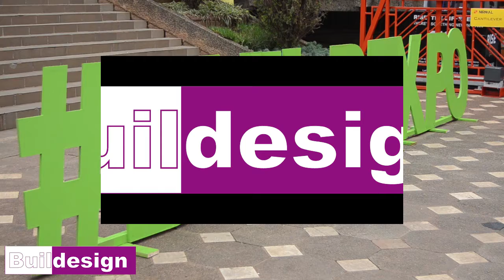BUILDesignTV - BUILDEXPO 2017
BUILDEXPO Africa is East Africa's largest building and  construction trade fair. The BUILDEXPO 2017 took place at the KICC from 20th to 22nd April 2017. The building and Construction Expo that showcased a range of the latest technology in building material, mining machines, construction machinery and heavy equipment attracted exhibitors from over 40 countries across the world.